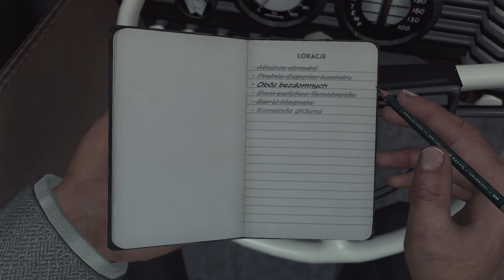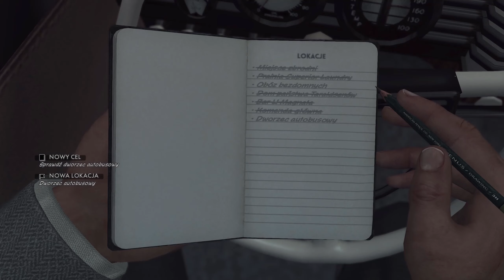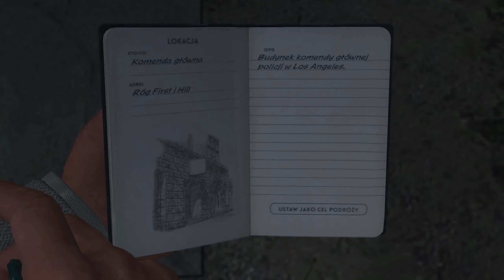Zagrajmy w L.A. Noire odc. 19 - Marynarz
Siema, w tym odcinku kończymy sprawę z poprzedniego odcinka.